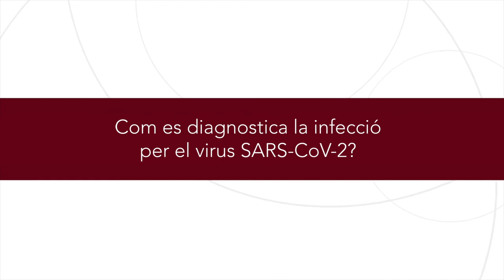Vigila la teva salut en temps de COVID - Dra. Isabel Pujol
La Dra. Isabel Pujol, especialista en Microbiologia i Parasitologia. Cap Clínic del laboratori de microbiologia de l’Hospital Universitari Sant Joan de Reus i Professora Titular de la Facultat de Medicina i Ciències de la Salut de la URV, dóna resposta a les següents preguntes:
1.- Què és el Coronavirus SARS-CoV-2 o la COVID 19?
2.- Com es transmet el virus SARS-CoV-2?
3.- Com es diagnostica la infecció per el virus SARS-CoV-2?